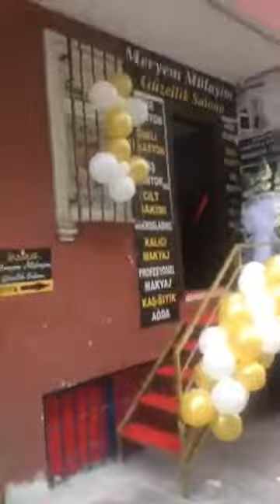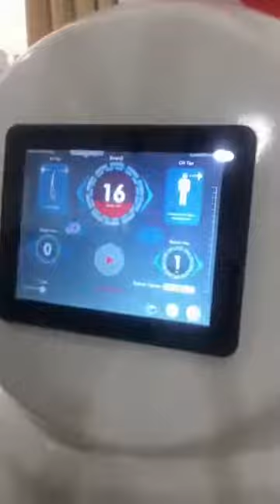Meryem Mülayim Güzellik Merkezi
Meryem Güzellik Merkezi